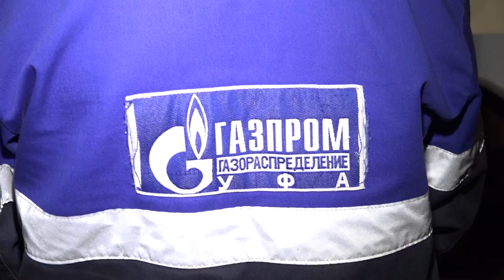Глава в Горгазе и Ледовой арене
В филиале предприятия «Газпром газораспределение Уфа» в г. Кумертау ведется ремонт помещения и кровли, с ходом работ ознакомился глава администрации Борис Беляев в ходе рабочего визита. Также на постоянном контроле этапы строительства на ледовой арене.